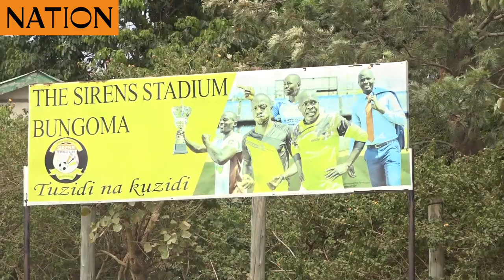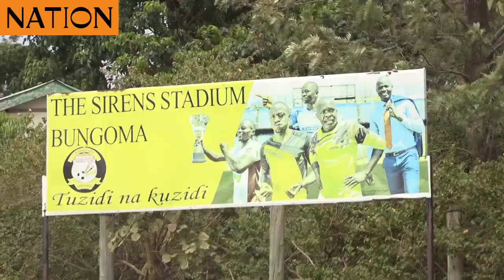Malala: Let us use sports to unite residents of Western region ahead of 2022 polls